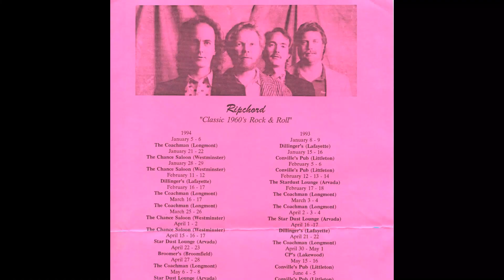Let's play a fast one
When we were playing clubs all the time I would tell the guys "Let's play a fast one" to end the set. Get the people fired up before our 15 minute break. I wrote this tune and we recorded it Michael played drums and organ--Jimmy did the bass---and I played guitar and did the vocals---Julio did the keyboards for our live versions. I show some of my old calendars of gigs at the video intro. As you can see we were constantly moving ---driving from town to town---club to club or whatever the function was. I worked we booking agents back in these times and I never turned down a gig---we were paying our rent and buying our groceries with what we made---we were not living off Mommy and Daddy It was a hectic life with great memories.